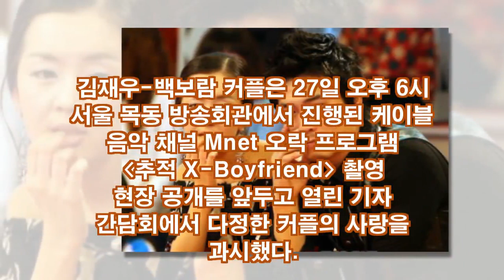백보람 - 김재우 "결혼은 언제쯤?"